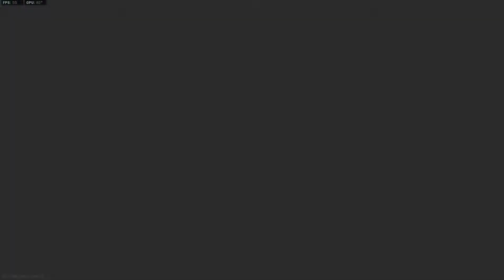Call of Duty Modern Warfare Night Out